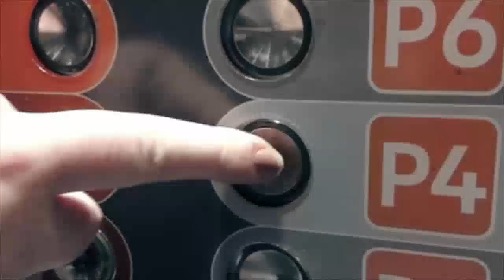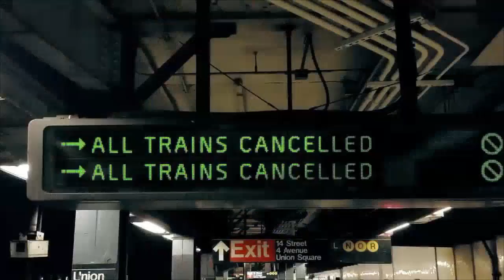The Division: CO-OP (PT-BR) O Início